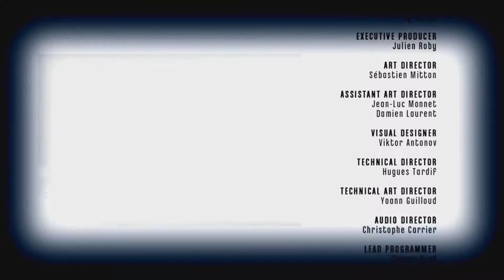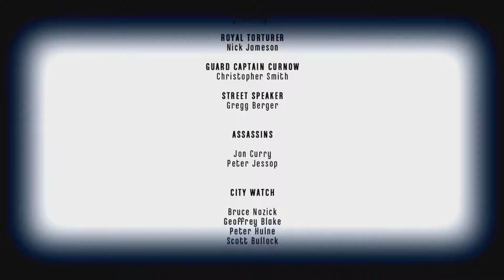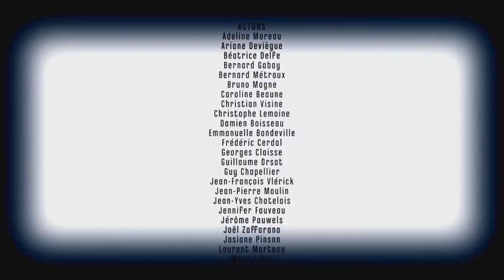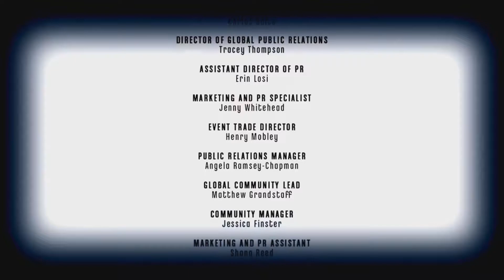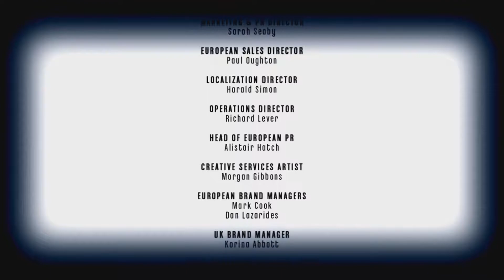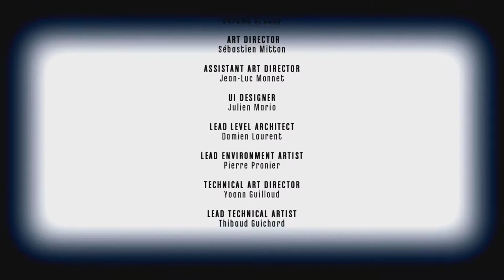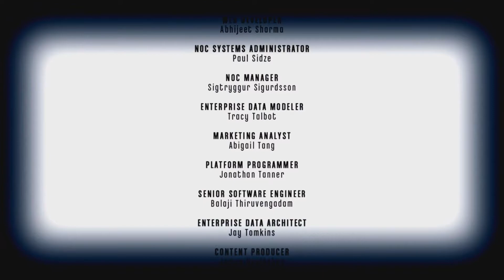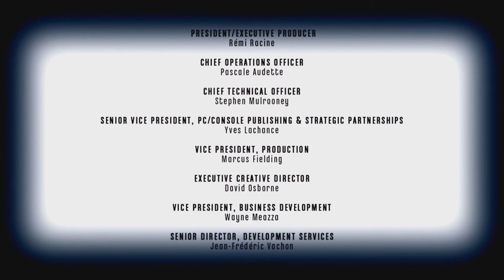Dishonored (Remastered) - [Dramatic] ENDING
• Dramatic

• Good Or Bad Ending...?

• Commentary

• HD